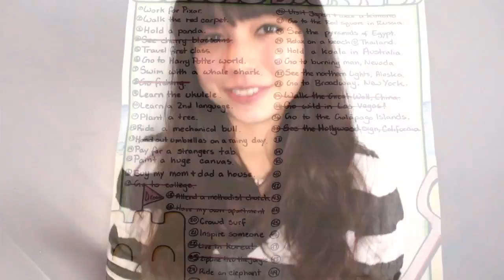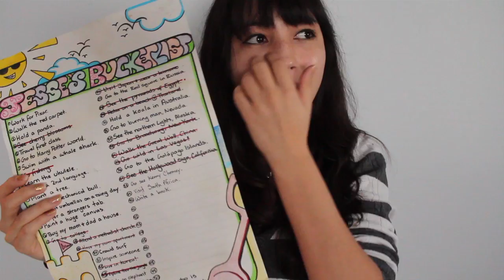2014 Bucket List Review!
What things did you accomplish this past year??
What new goals did you make??
Tell me!

If you're curious about the benefits of writing your goals check out this article:

I'm also on instagram:
TheTravelingKimchi